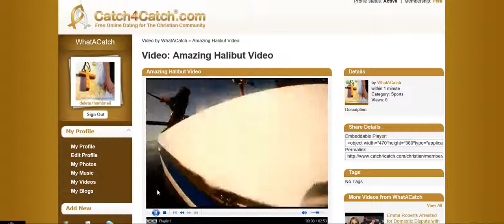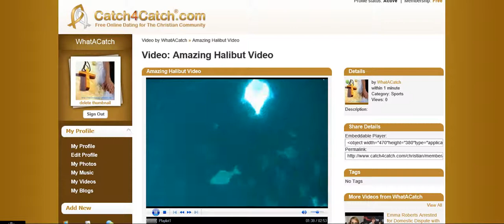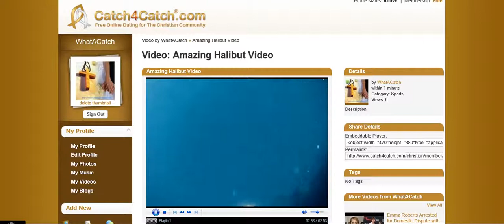MUST SEE Amazing Fishing Video of Schools of Halibut!!!!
Go-Pro dropped into a School of Halibut